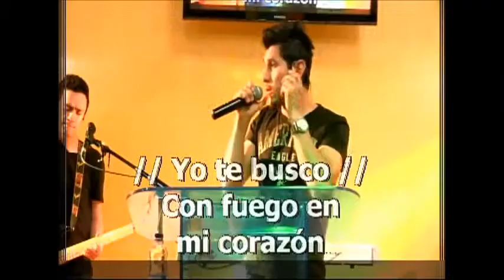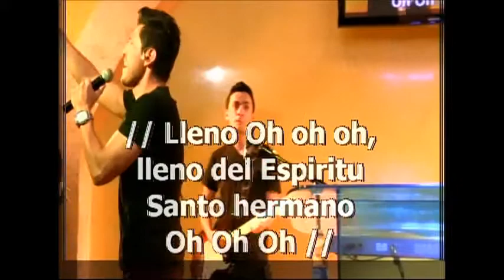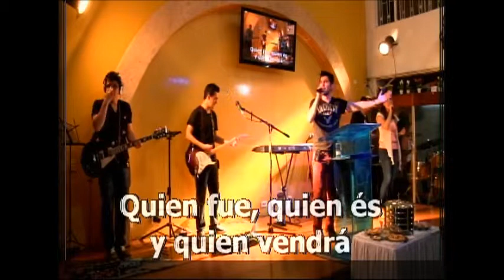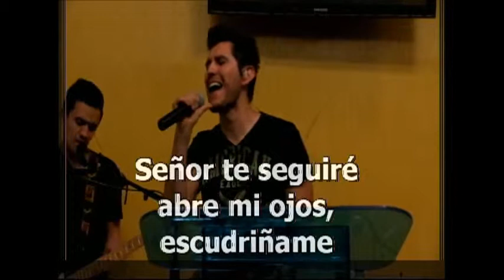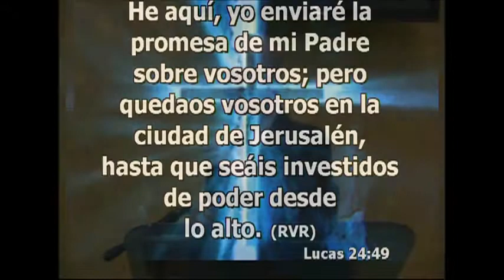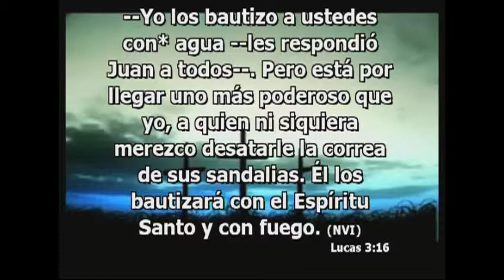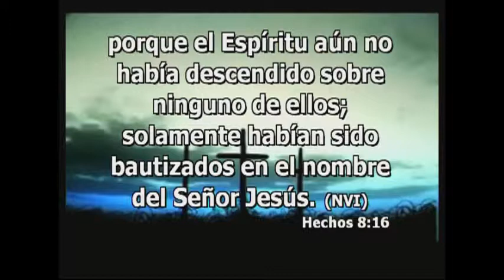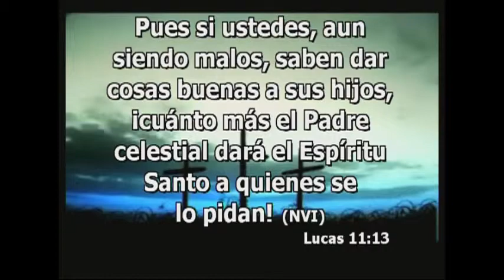Predica Marzo 1 de 2015 La presencia del Espíritu Santo